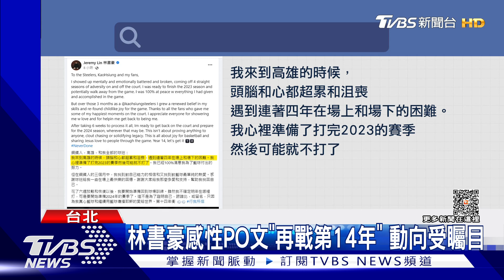林書豪感性PO文「再戰第14年」動向受矚目｜TVBS新聞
PLG的首波自由球員名單上有林書豪，他的下一步在哪裡？傳出不只他目前所在的PLG聯盟，T1聯盟也有興趣招攬他，資深球評認為，林書豪的身價在200到300萬美元左右，幾個大金控球隊應該都出得起。另外，林書豪也在臉書感性發文，提到原本精疲力竭，甚至打算退休，是加盟鋼鐵人後讓他找回熱情，確定會繼續打2024賽季。